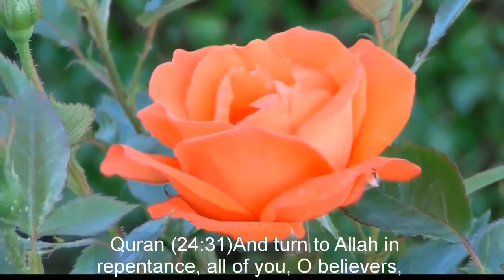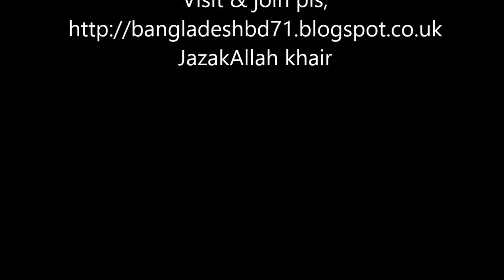QUESTION ON ABORTION –DR ZAKIR NAIK